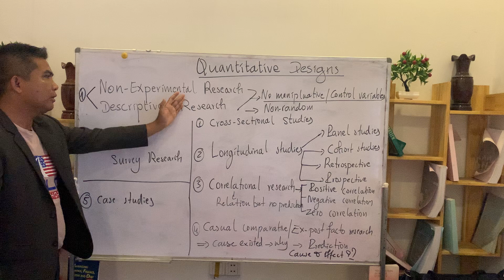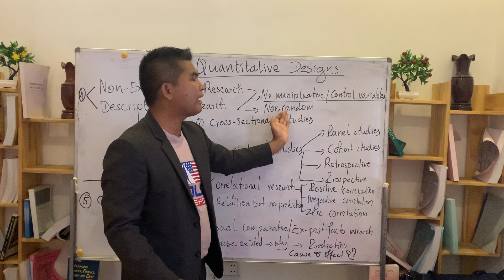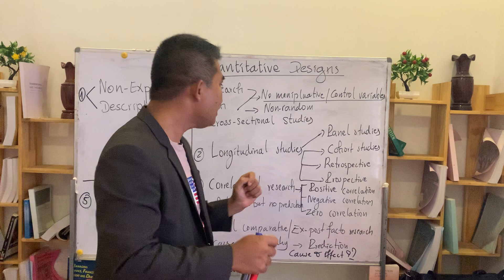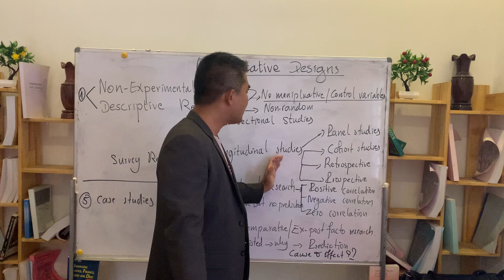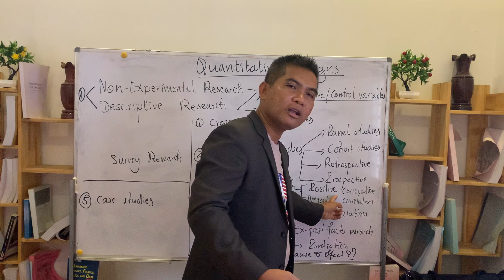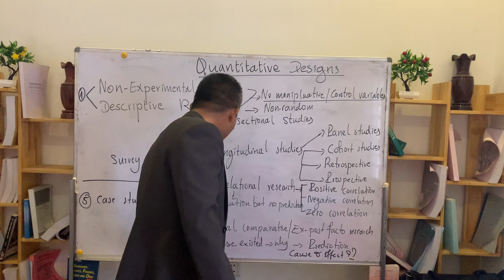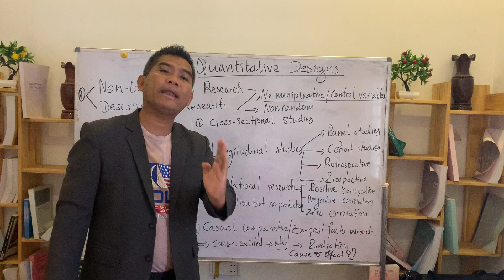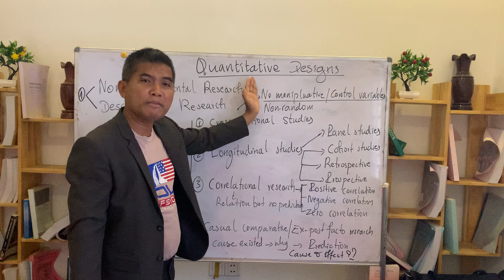Quantitative Designs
Designs